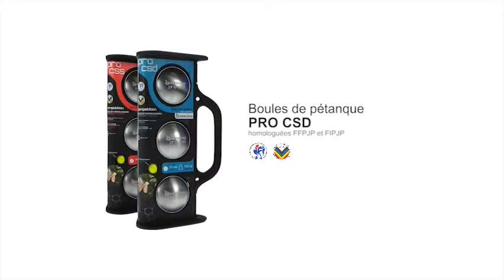GEOLOGIC Boules de pétanque PROCSS and PROCSD Petanque bowls PROCSS and PROCSD